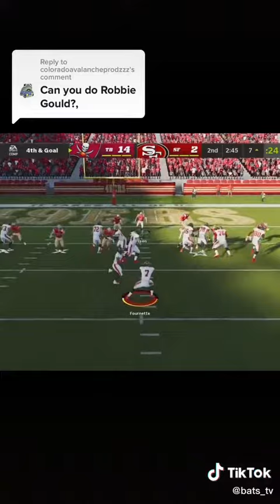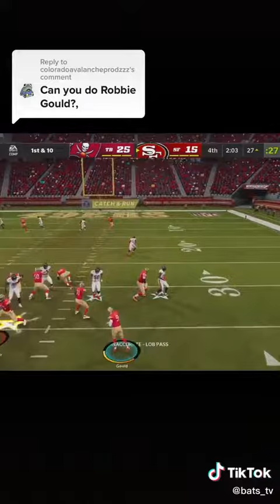Robbie Gould At Quakerback In Madden 22